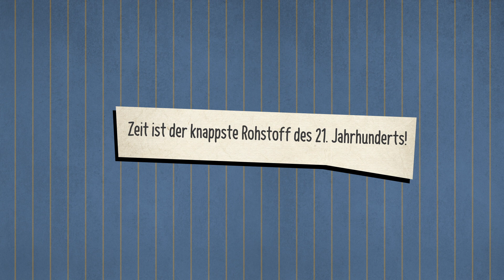Mediengeschichte|n neu erzählt - Beschleunigung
Unser Alltag ist geprägt von Stress und Zeitdruck. Wir wollen in der vorhandenen Zeit mehr erleben, mehr leisten, mehr fühlen. Diese Verdichtung beschleunigt uns weiter. Digitalisierung und Mobilität tragen dazu bei und prägen die Geschichte der Kommunikation. Zeit ist zum knappsten Rohstoff der Welt geworden – wie gehen wir mit dieser Entwicklung um?

Dieser Film gibt Einblick in eins der großen Themen unserer Dauerausstellung "Mediengeschichte|n neu erzählt!"

Film: PixelPEC